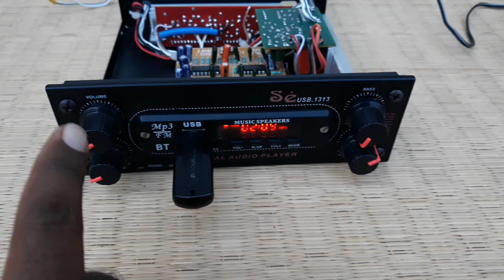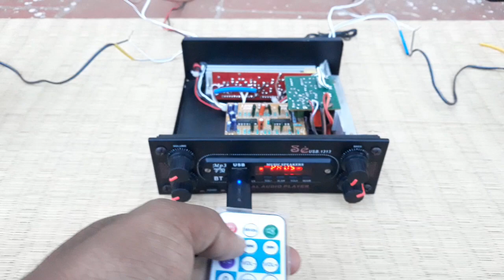4 Channel Car Stereo Amplifier Using Sanyo LA4440 and TDA7297 தமிழில்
This video is about assembled four channel car stereo player using Sanyo LA4440 and TDA7297 amplifier boards.This amplifier can on 12V DC supply.

For Front Left & Front Right channel we are using Sanyo LA4440 double IC stereo board (19W + 19W) and for Rear Left & Rear Right channel we are using Single IC TDA7297 stereo board (15W + 15W).
For Four channel BASS & TREBLE control we are using LM324 double IC tone control board.

(Note: Shipping charges not included in the product catalogue price details... So shipping charges will be added extra based on product weight & customer delivery address)

Shop Address:

Palayam-624620,
Dindigul District,
Tamil Nadu/India.

வேலை நாள்: திங்கள் - சனி, காலை 10.00 -  மாலை 6.00 (வேலை நேரத்தில் மட்டும் ஃபோன் அல்லது வாட்ஸ்ஆப் மெசேஜ் செய்யவும்)

Order, Payment & Shipping Mode Details:

Click above what's app product catalogue link and select & add the products which you want to buy with your required quantity and send the order cart to us and also send your full address with pincode to us to calculate shipping charges.
We will calculate total material cost with shipping charges to your delivery location and message you the total cost of your order including shipping charges.

After making payment for your order, please send the payment receipt screenshot to us to our what's app number.

We will dispatch your order material to your address within maximum 2 working days and we will send your order shipping online tracking details by what's app message to you to track and receive your order materials.

Note:
Prepaid payment & material delivery by Indian Speed POST, courier service, lorry or bus parcel transport Service to all over India.
Shipping charges will be added extra based on the product weight and customer delivery address.

and

Name: J.Edwin Jayaraj
ICICI Bank , Karur Main Branch,
Karur - Tamil Nadu - India.
UPI ID: jedwinjayaraj@icici

 "Village Tech Tree" channel videos are only for knowledge and educational purposes. Our videos will be useful for service technicians only. For beginners or hobby peoples our videos will give outline idea only. So this YouTube channel will not be responsible for any cause of accidents of faults due to improper knowledge & handling of the products shown in these channel videos. So please be aware and get knowledge of the products before its experimental use.

There is no copyright contents are used in this channel videos. Please contact channel broadcaster before take any legal action.